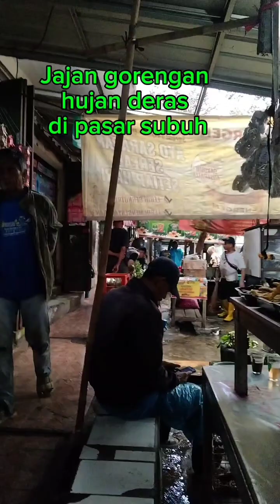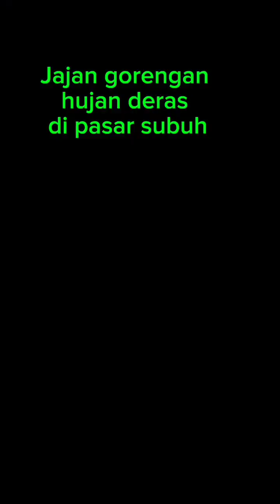Jajan gorengan hujan deras di pasar subuh kota banjar